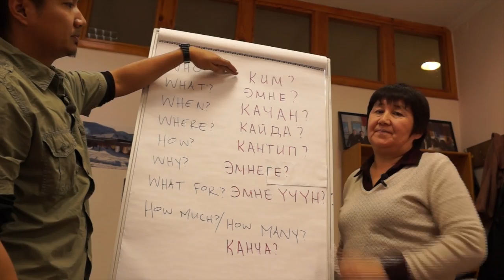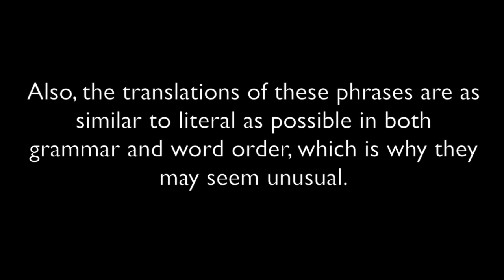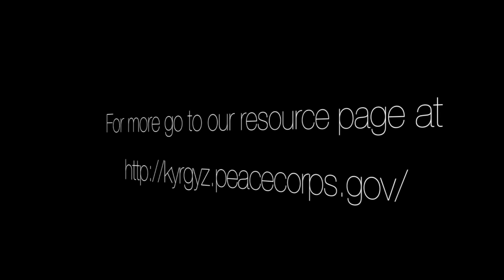Kyrgyz Question Words HD.mov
Question words are extremely important in conversation, especially for volunteers to whom a plethora or questions are directed all the live long day. These are some of the basic ones you will encounter throughout your service, used in ways that have been selected as most common or useful (even if not in the exact situations depicted). Starring volunteers and staff. YEE!